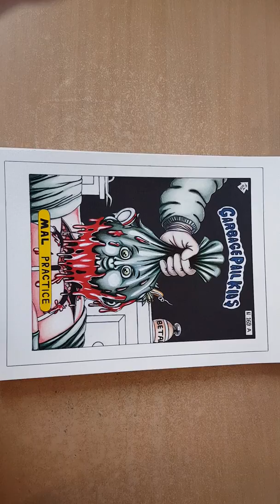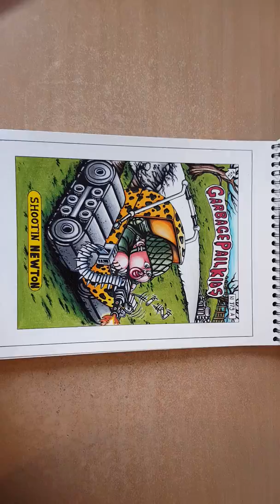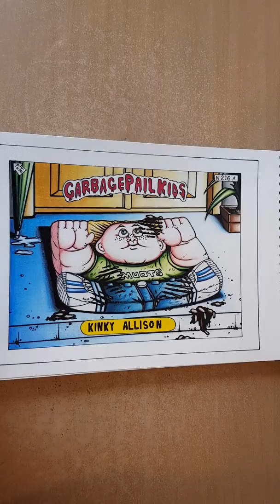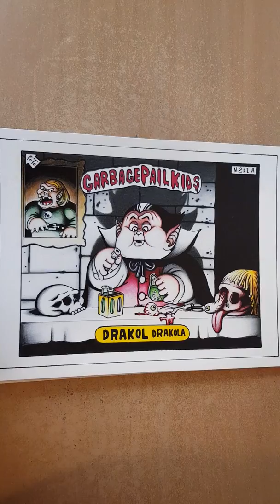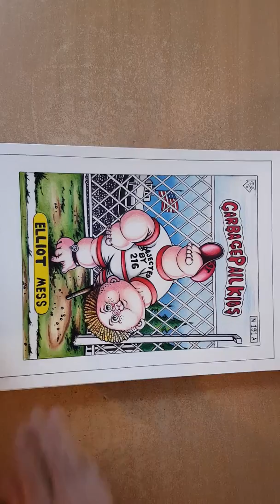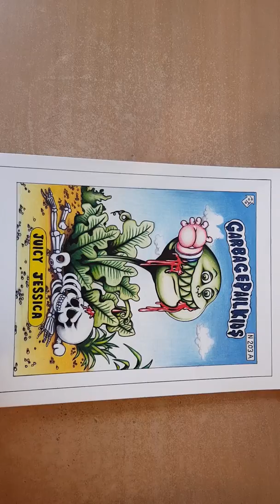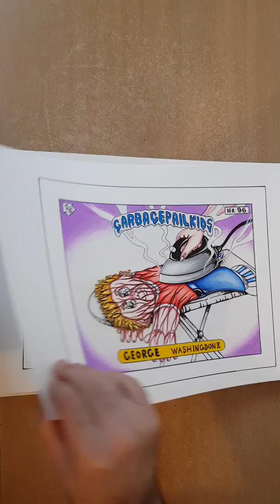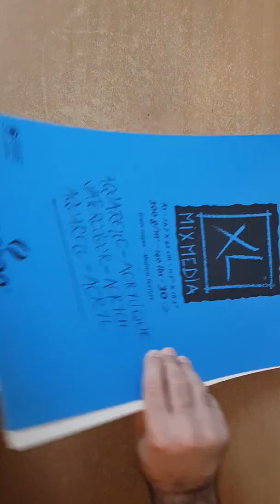The separate collection paints garbage pail kids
Garbage pail kids paint